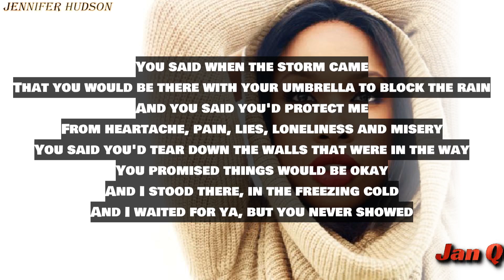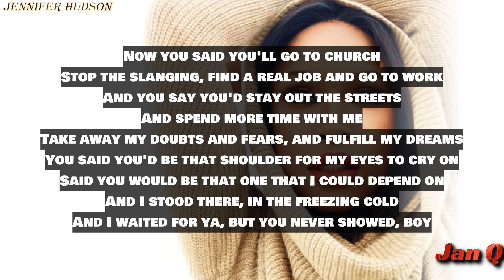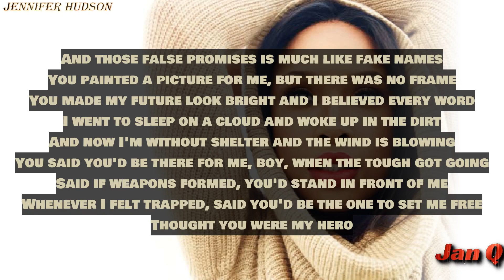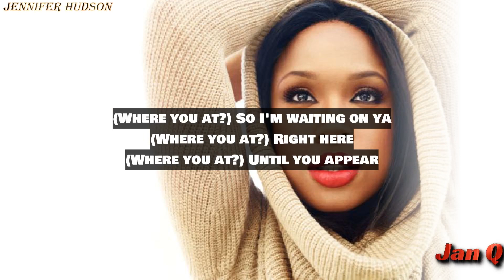Jennifer Hudson - Where You At (Lyrics)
From the album "I Remember Me"

Photo:

Arranger, Composer, Lyricist, Mixing  Engineer, Producer: R. Kelly / 勞凱利
Guitar: Donnie Lyle
Keyboards: Rodney East
Producer: Harvey Mason, Jr.
Coordinator: Angela N. Golightly

Where You At · Jennifer Hudson